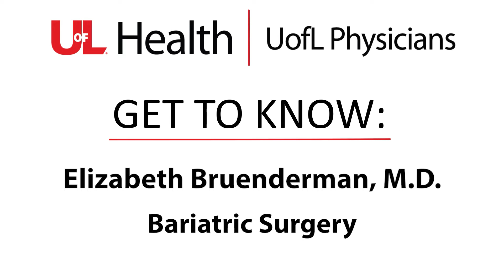Get to know Dr. Elizabeth Bruenderman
Get to know bariatric surgeon Dr. Elizabeth Bruenderman.